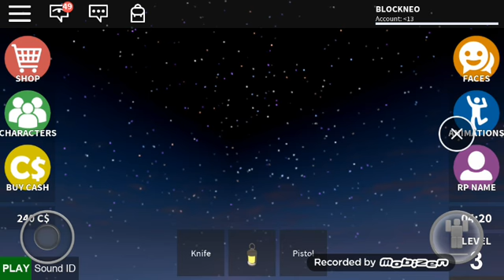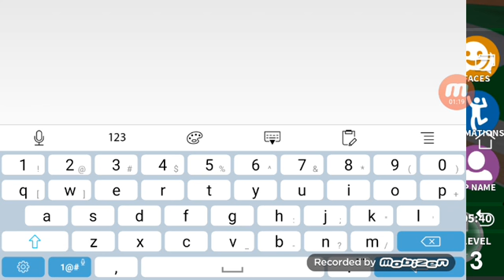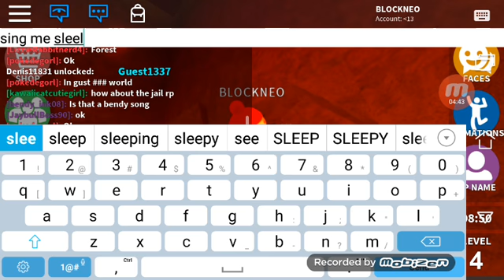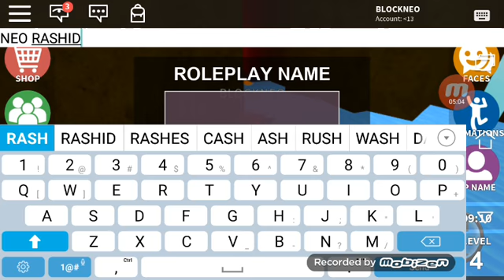OBLIVIOUS_HD WORLD